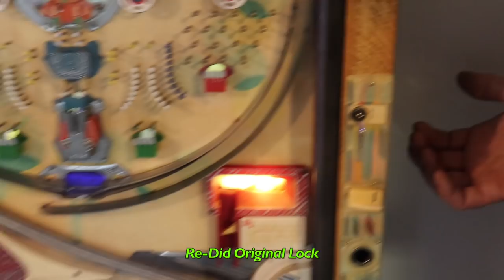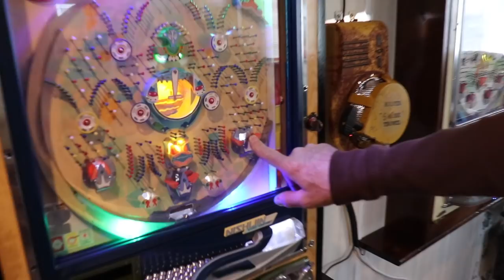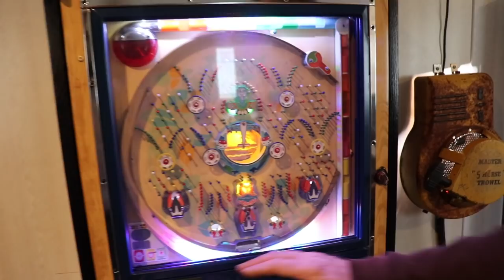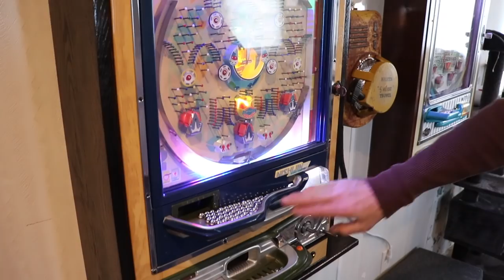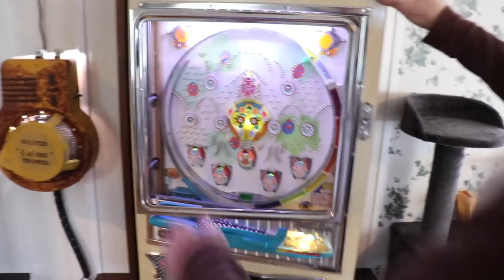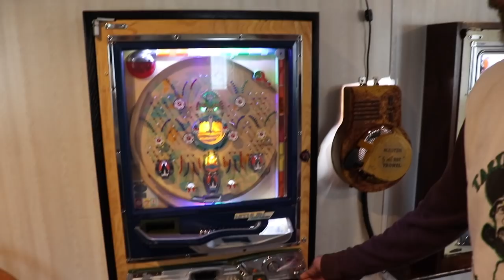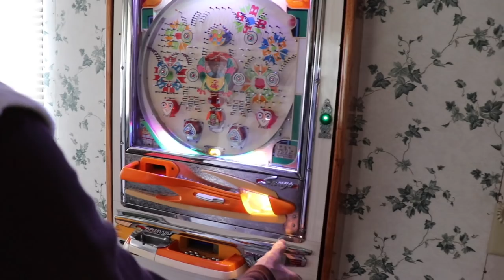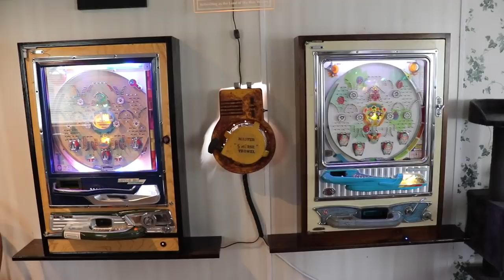INCREDIBLE Vintage Pachinko Machines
In this edition of Taryl's Toys titled "Taryl's Pachinko Parlor",  Taryl goes over some Vintage Japanese Pachinko Machines he restored, like the ones he had when he was a child. You could buy them back in the 60s and 70s at most retail stores such as Sears, K-Mart or Venture.

Prior to and after the lesson, Taryl decides to open his own Pachinko parlor with the help of his son, Junior. See how it all plays out here and if interested, Taryl discusses many sources for Pachinko restoration and parts. These neat machines are perfect for any man cave, rec room or bar. A little different than our typical mower and engine videos, but informative none the less. And as always, There's Your Dinner!!

And Follow him on Instagram! @tarylfixesall